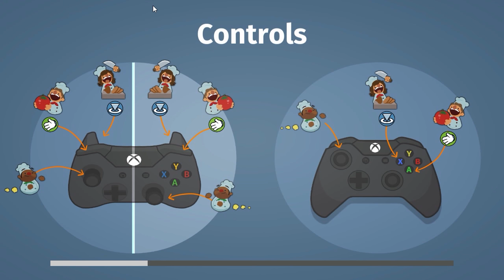► OVERCOOKED - Conhecendo o jogo | PT BR ‹ DrikaGamer ›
OVERCOOKED é um jogo de cooperação local "caótica", em que você e seus amigos chefes, terão de preparar e servir uma variedade de pedidos saborosos, antes que o tempo termine!

Gênero: Ação, Indie, Casual, Simulação

Vem conversar comigo! Baixe o CurseApp

♫ ♪ Música(s) ♫ ♪